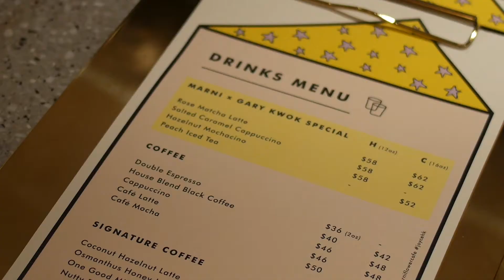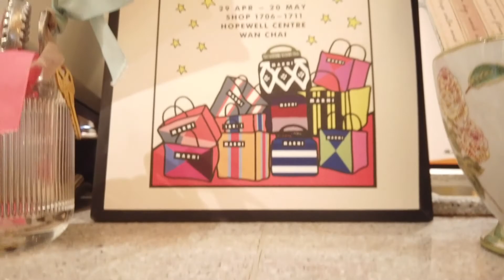香港打卡乾花佈置主題咖啡店 MARNI FLOWER CAFE | 最低$800入手熱門必備手挽袋 + 好氣色穿搭分享 feat. Simone Rocha X H&M | Jessibeaucoup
其實品牌創辦人係Consuelo Castiglioni 是我喜歡的designer 之一。Consuelo 在1994年創立品牌Marni, 我在中學的時期認識此品牌。當時很流行一個時裝網站 style.com, 我就在眾多品牌之中看中了這個牌子。

Consuelo 在2016年announce 離開品牌，我便開始留意Consuelo 團隊之後再創立的新品牌 COLVILLE ，還有Consuelo 的女兒 Carolina 的新品牌Plan C。

在 2015年經Marni 邀請到訪Joyce 主辦的《Marni Roof Market》，同年也是品牌的20周年。這個活動located 在香港中環碼頭pier 4，當時有鮮花盆栽在發售，就像太子旺角的花墟一樣熱鬧。

這天來Marni Flower Cafe 便特意mix & match 了這一身打扮來配合是次主題。上衣是Simone Rocha X H&M 的粉紅色男裝t-shirt，並配上一條old Marni 的A-line skirt, 還有上年生日我的朋友們送的 vintage marni 頸鏈。

手袋方面是另一位朋友上年送給我的生日禮物 COLVILLE ，充滿渡假風的手挽袋

這身outfit 可以relate 到Marni 本身的personality，Floral Printed T-shirt 又可以營造出自己的風格，也有Marni 過去的感覺，再發展到現今時代她團隊延續下去的新品牌 COLVILLE 感覺，就是看著outfit 説故事。

下集再見🥰